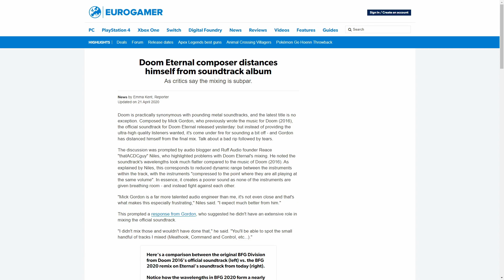Area F2 is Getting Google and Apple Sued / Denuvo... We Don't Like it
Denuvo indeed...
I try my hand at vidya news... Let me know what needs to be improved down below. Thanks. :)